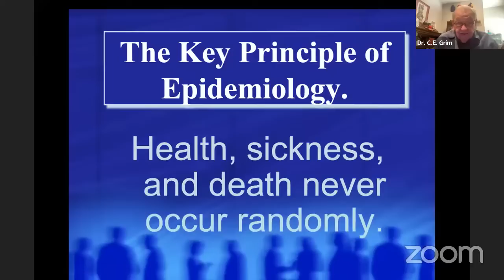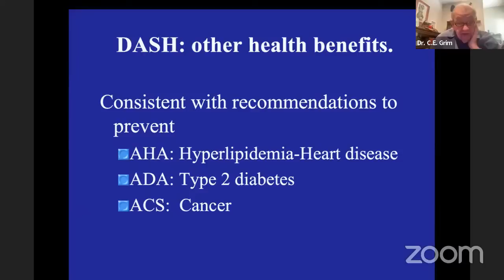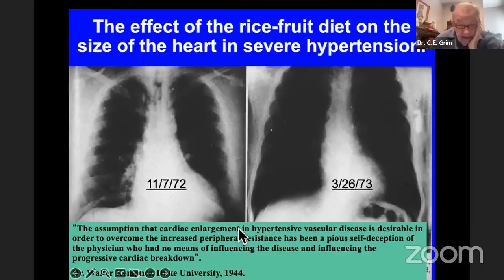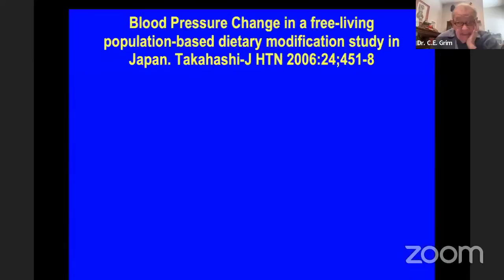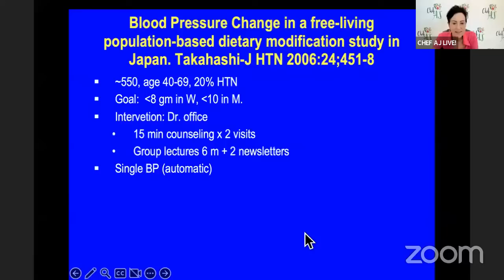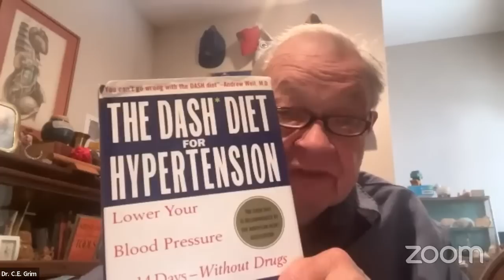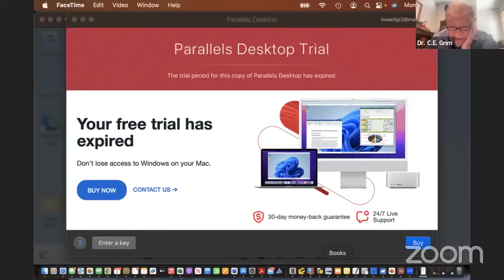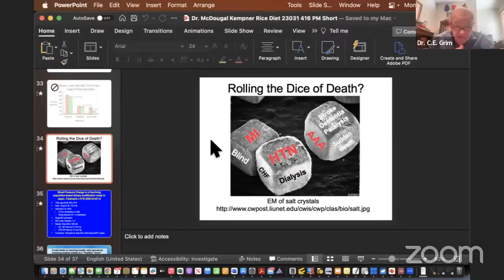Without Salt There's NO High Blood Pressure with Dr C.E. Grim World's Leading Expert on Hypertension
MY LATEST BESTSELLING BOOK:

Dietary Methods To Avoid or Minimize the Need for Medication with Dr, C.E. Grim

May your salt intake and pressure be low!

Clarence Grim BS, MS, MD

Retired (Semi) Professor of Medicine
Medical College of Wisconsin, UCLA and Indiana U.
Board Certified Internal Medicine, Geriatrics, Hypertension Specialist

Specializing in difficult to control high blood pressure for over 50 years.  Especially the numerous forms of Primary Aldosteronism.

Mission: Training you and your health care team to get BP, HbA1 and lipids to goal by merging lifestyle and pharmaceutical modalities.  A key to these goals is to adopt a DASH eating plan.

My comments regarding diet and blood pressure as well as those related to the physiology of blood pressure control systems must be discussed with your own health care team as they know you the best.

Do not make any changes in your medications or diet without discussing with your team first.